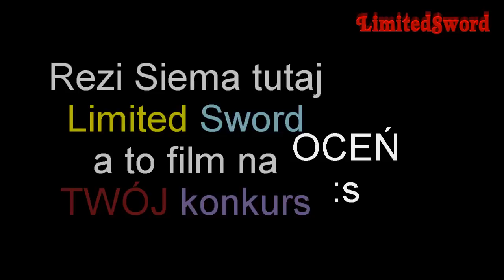[ODPOWIEDŹ] Film na konkurs reZiPlayGamesAgain [HD]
Witam was ja jestem Limited Sword, a to mój film na konkurs Reziego z okazji 75 000 widzów !
Film drugi, więc proszę o nie hejtowanie ;D Dziękuje !
☞  Muzyka:
Sneaky Snitch
☞  Pobierz Muzyke: